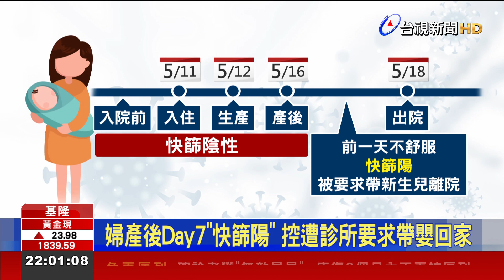婦產後Day7"快篩陽" 控遭診所要求帶嬰回家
基隆有民眾投訴，太太到一家婦產科診所生產，從第1天到第6天快篩都是陰性，沒想到第7天突然身體不舒服，快篩轉陽性，告知醫護人員後，竟然被要求馬上帶著新生兒出院，但投訴人表示，產後都沒有跟新生兒接觸，一起帶回家，不就等於讓寶寶也跟著確診嗎?對此診所回應，當時並沒有強迫帶回，目前嬰兒也留在院內照顧，可以等到家屬康復，再來接走。